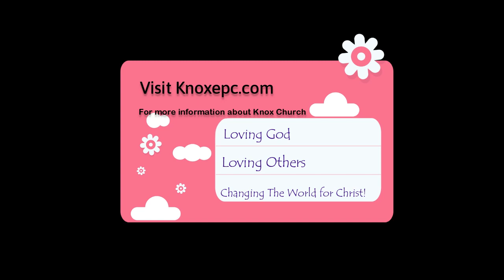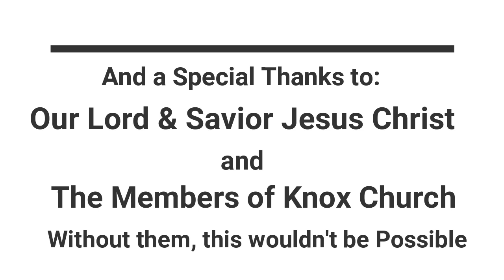Psalm 139 - Inside and Out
Pastor Justin encourages us by teaching that we are fearfully and wonderfully made through Psalm 139.  He encourages believers, and warns non-believers to be frightened of the consequences of unbelief.

Knox Evangelical Presbyterian Church is located in Kenmore, NY.  Find out more about Knox Church on our webpage at knoxepc.com.  Join our live worship service Sundays at 10:30 AM in person at 2595 Elmwood Ave, Kenmore, NY (a suburb of Buffalo), or on Facebook.com/KnoxEPC.   Please "Like" this video, "Subscribe" to the Knox channel, and click the bell to be notified when a new video is added.  Do you have a Prayer Request?